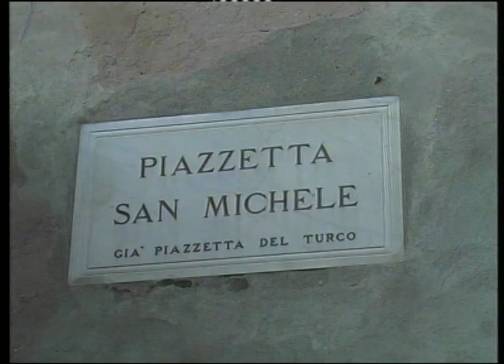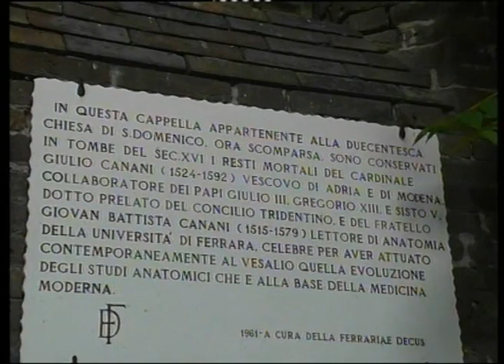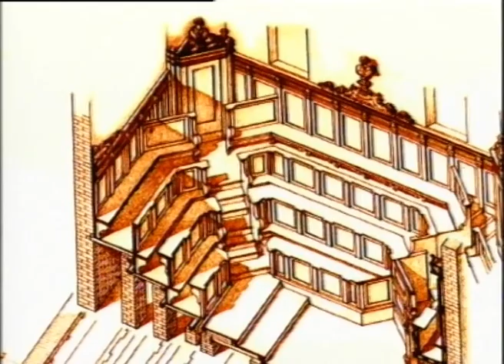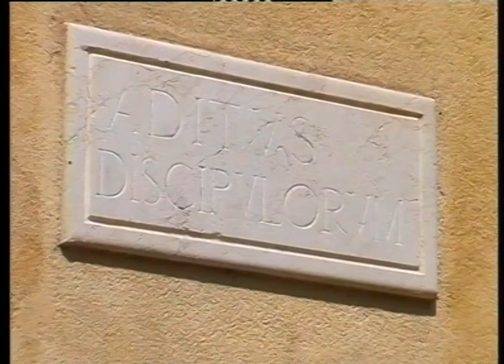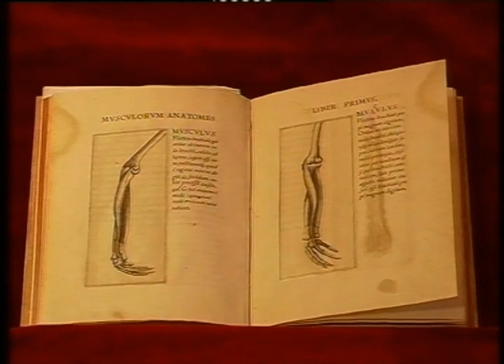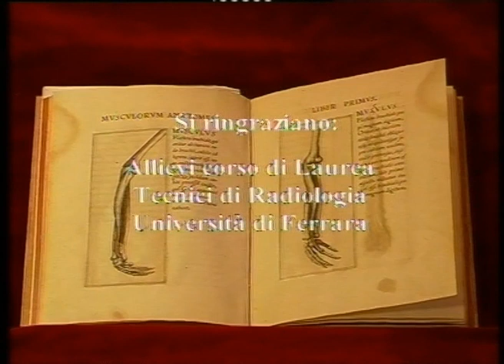Il TEATRO ANATOMICO dell'Università di Ferrara- di Ferrara di Carlo MAGRI e GALASSI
Il film presenta uno dei pochissimi teatri anatomici storici rimasti in italia. Film realizzato all'inizio dell'anno 2000 con l'aiuto di studenti del corso di laurea di radiologia e di un vecchio docente che si sono prestati a simulare qualche minuto di fiction. Il teatro è situato nel vecchio palazzo dell'università in via delle Scienze al piano terra, di quella che oggi è la biblioteca comunale ariostea.